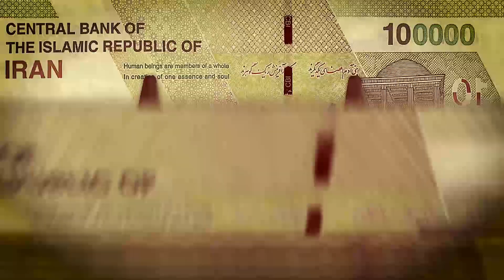هل سیقوم پزشکیان، الذي يدعي الإصلاح، بوقف تدخلات النظام الإيراني وإشعال الحروب في المنطقة؟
الواقع هو أن في نظام ولاية الفقيه، يتم تعيين الرئيس أولاً من قبل ولي الفقيه، وثانياً هو منفذ لسياسات ولاية الفقيه فقط. وقد أعلن پزشکیان نفسه أنه سيتبع خط خامنئي.

بسبب الوضع الحرج في المجتمع الإيراني بسبب الفقر، الغلاء، البطالة، والأهم من ذلك التضخم والركود الاقتصادي، ومن الناحية الدولية بسبب تدخلاته في المنطقة في فلسطين، لبنان، اليمن، والعراق وعزل النظام بشكل أكبر وزيادة الطابع العدواني في طهران من أجل الحفاظ على بقاء النظام، في خطوة تكتيكية، تم استخراج شخصية غير مهمة تدعي الإصلاح من صناديق الانتخابات لتصبح رئيساً للنظام. خامنئي، من خلال جلب پزشکیان، يهدف إلى تحقيق هدفين:

1. السيطرة على الوضع الانفجاري في المجتمع وقمع الانتفاضات القادمة بشكل مؤقت.
2. من الناحية الدولية، من خلال جلب شخصية تبدو معتدلة في إيران، خداع الدول الغربية وخاصة الأوروبية للحصول على فرصة ذهبية أخرى للمفاوضات وكسب الوقت للنظام والحصول على امتيازات من الدول الأوروبية ورفع العقوبات.

لكن، على عكس تصور خامنئي، هذه المرة الدول الغربية، وبالنظر إلى تجارب الفترات السابقة، أدركت أن المعتدل والإصلاحي في النظام الإيراني حيث خامنئي هو الكلمة الأخيرة، هو مجرد مزحة. لذلك، على الرغم من أنهم هنأوا بقدوم پزشکیان، لم يقعوا في فخ خامنئي حتى الآن.

النتيجة هي:
رأس الأفعى العدواني في طهران لا يريد ولا يستطيع التوقف عن إشعال الحروب في المنطقة، لأن استراتيجية خامنئي لبقاء نظامه تقوم على القمع في الداخل وإثارة الأزمات في الخارج. وقد قال خامنئي والشخصيات الرئيسية في الحرس الثوري مرارًا وتكرارًا إنه إذا لم نقاتل في دمشق، لبنان واليمن، فسوف نضطر للقتال مع أعداء النظام في شوارع طهران غدًا.